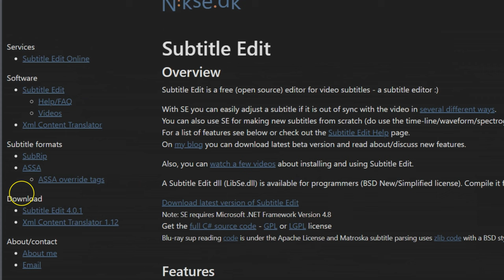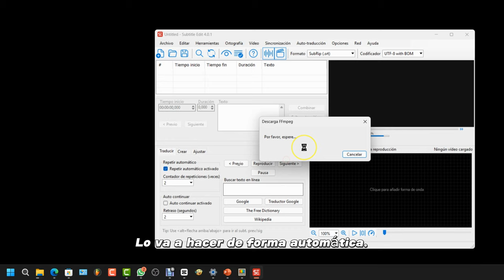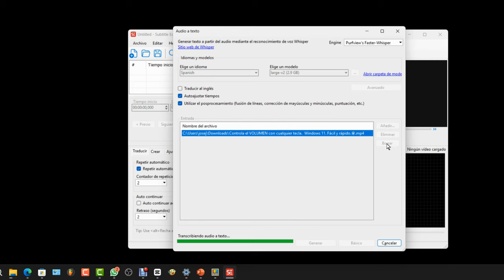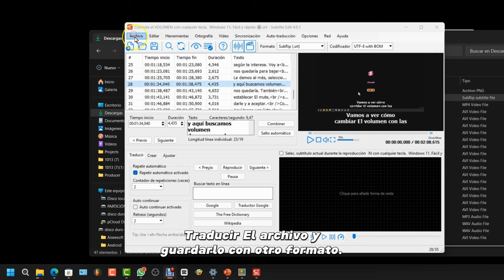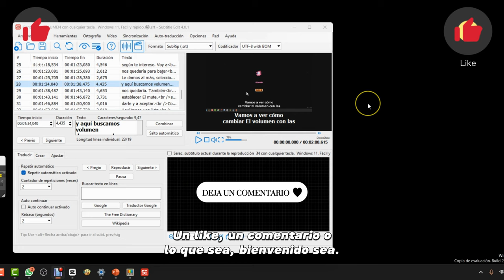El mejor creador de subtítulos automáticos con Ai. Gratis 😃 Fácil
¿Cómo poner subtítulos de manera automática?
¿Qué programa puedo usar para poner subtítulos?

En este vídeo, el autor explica cómo generar subtítulos de voz humana a texto de forma automática utilizando el programa gratuito Subtitle Edit.

Pasos a seguir:

Descargar e instalar Subtitle Edit desde la página oficial.
Elegir el idioma de interfaz español.
Seleccionar el motor Whisper para la transcripción de voz a texto.
Descargar el modelo Ledge V2 para mejorar la precisión de la transcripción.
Añadir el vídeo al programa.
Generar los subtítulos.
Ventajas de Subtitle Edit:

Es un programa gratuito y de códigoabierto.
Es muy versátil y permite editar los subtítulos de forma manual.
La transcripción de voz a texto es muy precisa, incluso con voces con acento.
Conclusiones:

SubtitleEdit es una herramienta muy útil para generar subtítulos de voz humana a texto de forma automática. La transcripción es muy precisa, incluso con voces con acento, por lo que no es necesario realizar retoques.

subtítulos automáticos app,
subtítulos automáticos online,
generador de subtítulos automáticos,